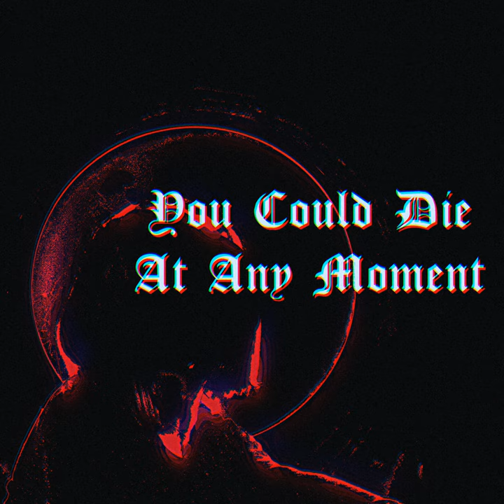Bed Shirt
Bed Shirt · Fail Safe

You Could Die At Any Moment

Producer: At Most Fears
Composer  Lyricist: Kyle Dewitt
Composer: Kyle Dewitt
Lyricist: Kyle Dewitt
Music  Publisher: Moth Records